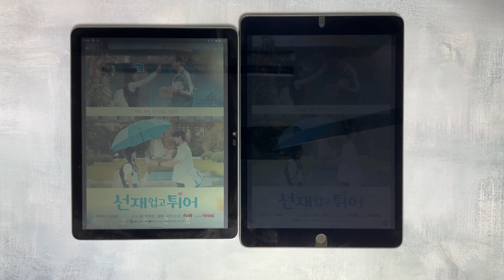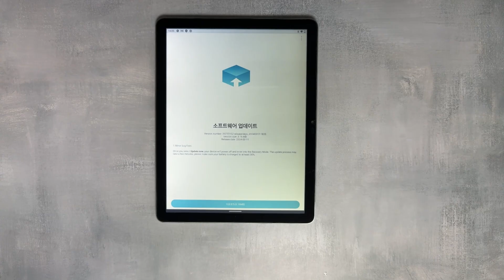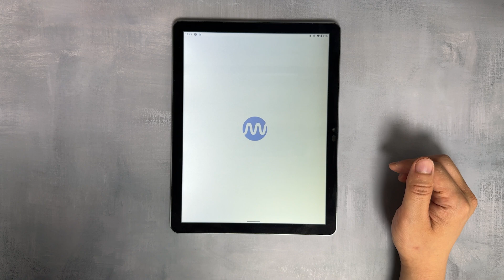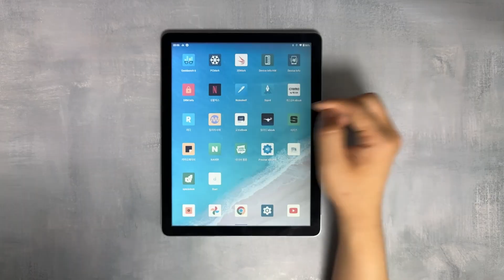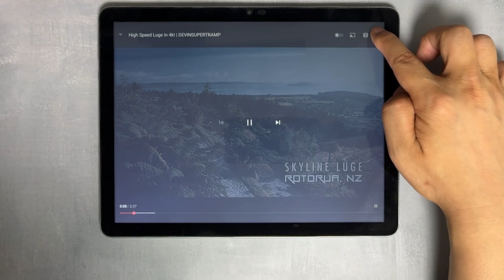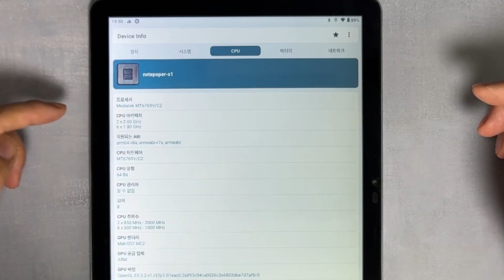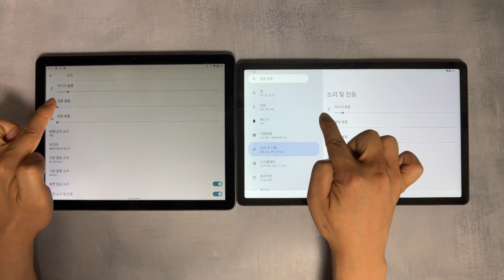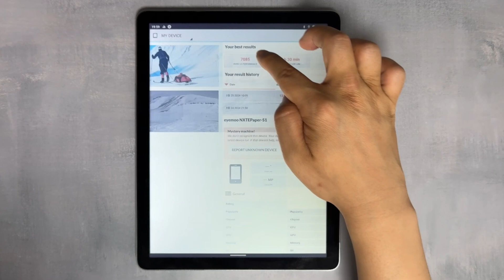e북 리더기인가 태블릿인가 3부 - 반사형 RLCD 컬러 태블릿 10인치(eyemoo Epaper S1)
부제: 이제는 프론트 라이트를 탑재한 컬러 RLCD 태블릿이다!